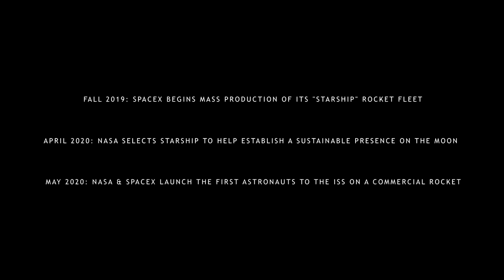Spacex Mars Colonization Plan | Spacex Mars Mission Explained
The Space Race was a 20th-century competition between two Cold War adversaries, the Soviet Union (USSR) and the United States (US), to achieve superior spaceflight capability. It had its origins in the ballistic missile-based nuclear arms race between the two nations following World War II. The technological advantage demonstrated by spaceflight achievement was seen as necessary for national security, and became part of the symbolism and ideology of the time. The Space Race led to pioneering launches of artificial satellites, uncrewed space probes to the Moon, Venus, and Mars, and human spaceflight in low Earth orbit and ultimately to the Moon.

The competition began on August 2, 1955, when the Soviet Union responded to the US announcement four days earlier to launch an artificial satellite for the International Geophysical Year, by declaring they would also launch a satellite "in the near future". The Soviet Union achieved the first successful artificial satellite launch on October 4, 1957 of Sputnik 1, and sent the first human to space with the orbital flight of Yuri Gagarin on April 12, 1961. The USSR demonstrated an early lead in the race with these and other firsts over the next few years, including the largest Earth orbital lift capability, flight durations measured in days instead of hours, the first multi-person crewed spaceflight, and the first spacewalk.

But the USSR lost its early lead after US president John F. Kennedy raised the stakes by setting a goal of "landing a man on the Moon and returning him safely to the Earth".[3] American spaceflight capability overtook the Soviets' with long-duration (up to two week) flights; space rendezvous and docking; working outside spacecraft; use of liquid hydrogen fuel in the Saturn family of rockets; and development of the first super heavy-lift launch vehicle, the Saturn V, large enough to send a three-person orbiter and two-person lander to the Moon. Kennedy's Moon landing goal was achieved in July 1969, with the flight of Apollo 11, a singular achievement far outweighing any combination of Soviet achievements. The USSR pursued two crewed lunar programs, but failed to develop a launch vehicle powerful enough to land one human on the Moon before the US, and eventually canceled them to concentrate on Earth orbital space stations, while the US landed five more Apollo crews on the Moon.[8]

A period of détente followed with the April 1972 agreement on a co-operative Apollo–Soyuz Test Project (ASTP), resulting in the July 1975 rendezvous in Earth orbit of a US astronaut crew with a Soviet cosmonaut crew and joint development of an international docking standard APAS-75. Apollo–Soyuz began a period of transition from the Space Race to an age of US / Russian space cooperation by December 1991, when the collapse of the Soviet Union brought the end of the Cold War and enabled the Shuttle–Mir and International Space Station programs between the US and the newly founded Russian Federation. spacex space ace elon musk space news space projector for room